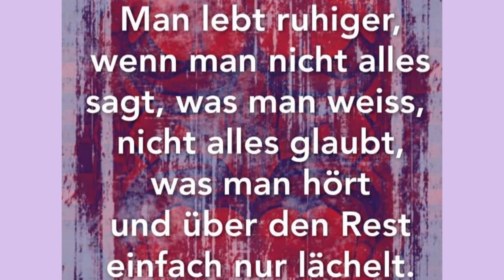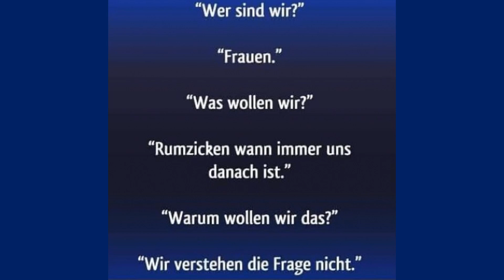Willys Humor - Folge 0306